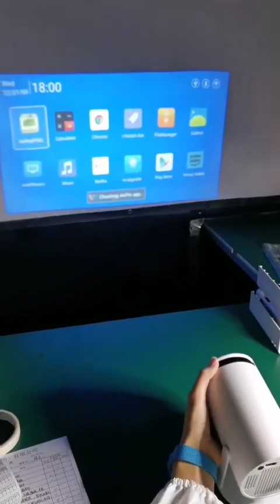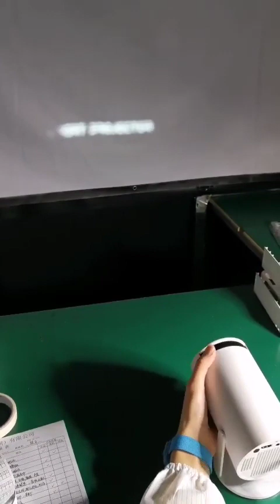When there are impurities on your HY300 screen This is the cleanup step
When there are impurities on your HY300 screen This is the cleanup step hy320 projector---guangdong sinoy smart technology co..ltd